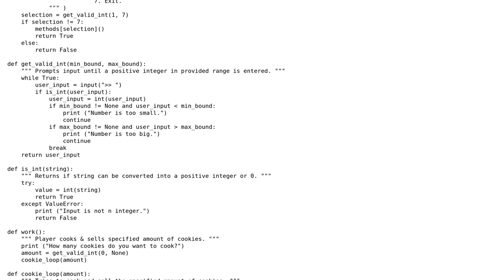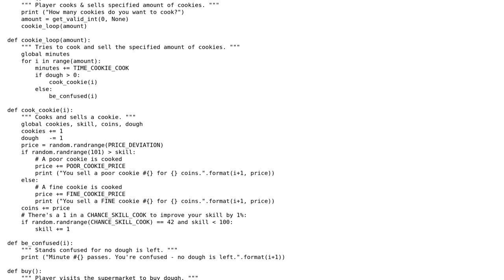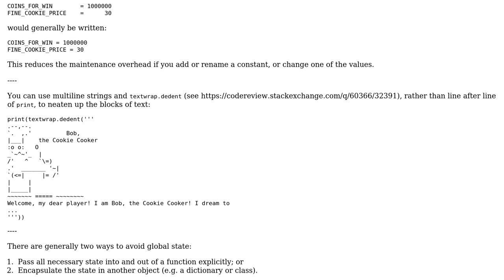Python text game